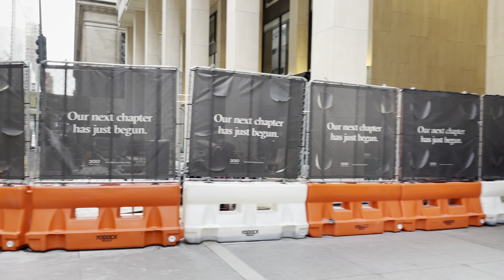[4K HDR] Walking Around Grand Central Terminal New York